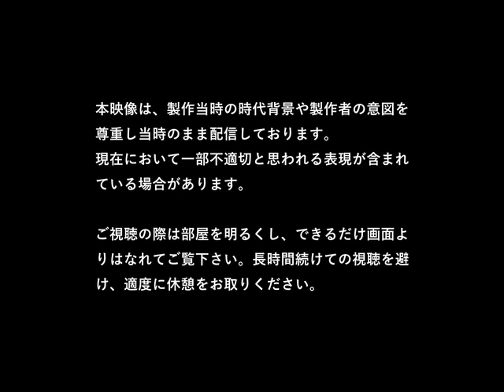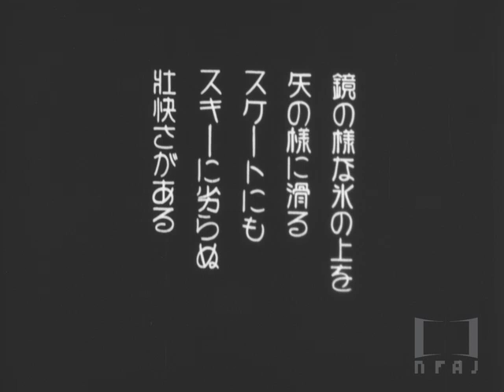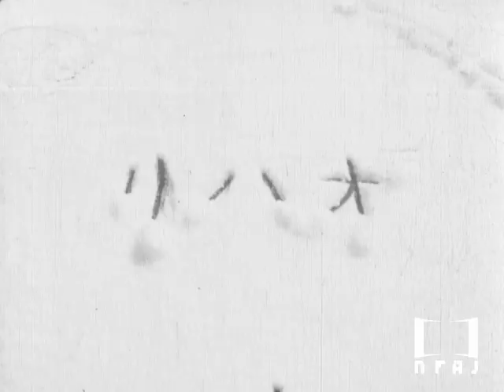【全篇】『冬のスポーツ』1927年｜「フィルムは記録する」より ‘Film IS a Document: NFAJ Historic Film Portal’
『冬のスポーツ』(フユノスポーツ、1927年)
文部省
12分, 白黒, サイレント

スキーとスケートという2つのウィンタースポーツの魅力を紹介する作品。前半のスキーでは白銀の世界を背景にテレマークなどのスタイルの紹介や子供たちが滑る様子が描かれ、後半のスケートはうっすらと雪の積もる諏訪湖のスケートリンクで撮影されており、スピードスケート、フィギュアスケート、アイスホッケーが紹介される。

「フィルムは記録する ―国立映画アーカイブ歴史映像ポータル―」では、1921年から1938年までの間に製作された作品を中心に43作品を新たに公開いたします。今回の公開では、社会的話題から市民生活までをテーマとした多様な作品に加え、重要文化財フィルム『史劇 楠公訣別』を公開しています。国立映画アーカイブでは、今後も随時公開作品を増やしていく予定です。ぜひサイトをお訪ねください。

Fuyu no supotsu (1927)
Produced by the Ministry of Education.
12 minutes, b/w, silent.

The fourth edition of this site presents 43 additional titles covering mainly the years from 1921 to 1938. The selection includes a variety of works on topics ranging from social issues to everyday life, while the film designated as Important Cultural Property "Shigeki Nanko Ketsubetsu". NFAJ plans to keep adding new titles to the site regularly.